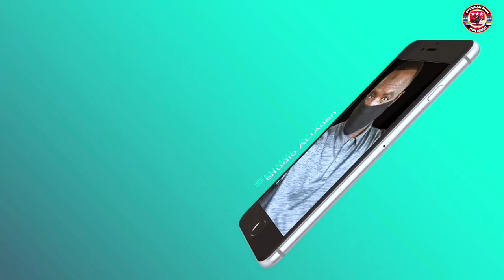HUSSEIN ALI MIRAALE HEESTII NAGAADAY WEDDING AY BALEY 2024